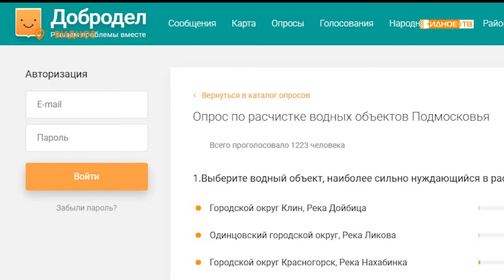Голосуй и победишь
На портале «Добродел» идет голосование по очистке водных объектов Подмосковья. В списке есть и река Купелинка. Специалистами администрации Ленинского городского округа совместно с Министерством экологии и природопользования Московской области уже проведено детальное обследование русла реки, осталось только набрать достаточное количество голосов для того, чтобы войти в госпрограмму.